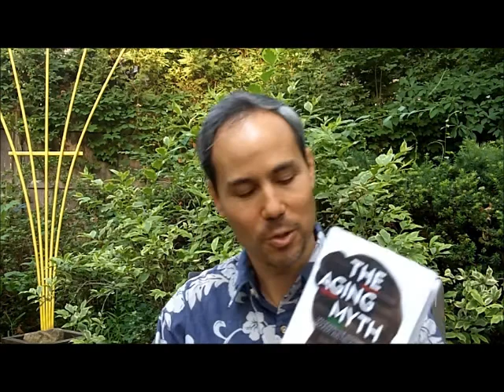The Aging Myth - Review by Dr. Ben Lo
Dr. Ben Lo reviews The Aging Myth, a new book by Dr. Joseph Chang exposing numerous "aging myths" and revealing the latest that science and nature have to offer to support us on our journey of "living better longer."